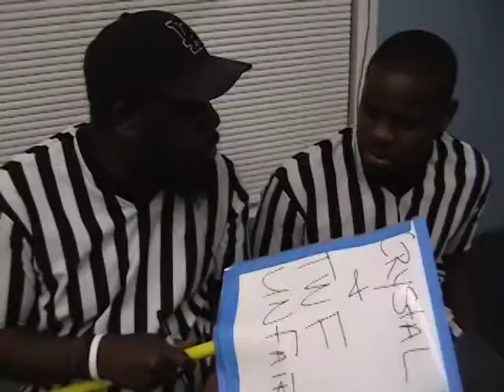twf old school Vfw hall part2